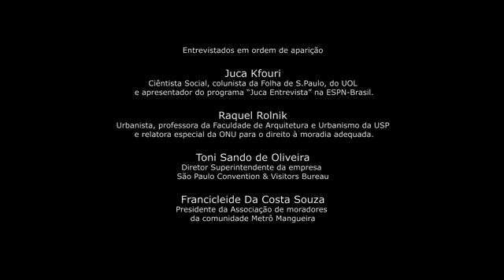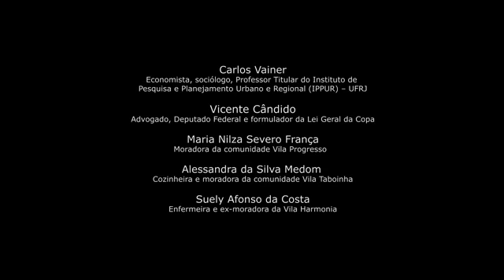Teaser A Caminho da Copa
Instituto Pólis (2012)

O filme aborda a diversidade de opiniões a respeito dos impactos, positivos e negativos, da preparação dos mega eventos no cotidiano das principais cidades do país. Raquel Rolnik, Carlos Vainer, Juca Kfouri, Toni Sando, Vicente Cândido e moradores de São Paulo e Rio de Janeiro atingidos por obras urbanas ligadas ao eventos da Copa do Mundo e Olimpiadas são entrevistados no filme.

Ficha-técnica A Caminho da Copa (8')
Direção e Roteiro:
Carolina Caffé
Florence Rodrigues
Produção Executiva:
Carolina Caffé
Florence Rodrigues
Produção Rio de Janeiro:
Patrick Granja
Direção de Fotografia:
Carolina Caffé
Florence Rodrigues
Imagens de Arquivo:
AND Produções
Montagem:
Rodrigo Piza Levy
Assistente de montagem:
Caio Romano Guerra
Finalização:
Ricardo Dionízio
Florence Rodrigues
Mixagem de Som:
Caco Low